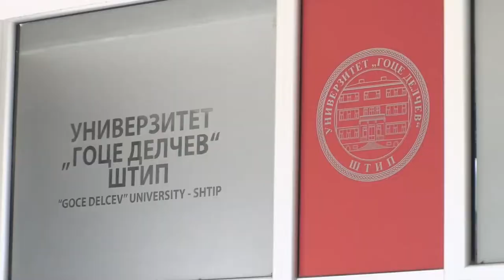Започна пријавувањето на новите студенти на УГД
Денес започнаа уписите на факултети. Универзитетот „Гоце Делчев“ во Штип денес прима документи од оние кои се пријавлие преку интернет на нивната онлајн платформа. Пунктови ќе има отворено во наредните три дена, но и потоа Универзитетот ќе ги прима документите на пријавените студенти.
Од студентите кои ги затекнавме таму најголем дел се запишуваат на медицина и тие најмногу сакаат да студираат со физичко присуство. Онлајн настава имале и во средно образование и не се задоволни од нивото на знаења кое го стекнале.
Министерката Царовска денес изјави дека учениците во училиштата низ државата ќе започнат со физичко присуство, но ќе се следи епидемиолошката слика и тоа може да се менува.
„Планот за наставата во училиштата е донесен во јуни и по него постапуваме. Како ќе се менува епидемиолошката слика, така Комисијата за заразни болести ќе го информира МОН дека се појавува ризик. Минатата година 40 отсто од учениците беа на настава со физичко присуство во училница и немаше ниту еден случај на интерна трансмисија на ковид-19. Тоа покажува дека со почитување на дадените протоколи може да се спречи интерна трансмисија. Имаше безбеден и континуиран образовен процес и немавме затворање на цели училишта. За разлика од земји во регионот каде што постојано имаше промена на моделите и постојано затворање на училиштата. Сметам дека добро ги водиме процесите“, изјави Царовска.
Универзитетите, како автономни институции, сами донесуваат одлуки како ќе се одвива наставата. Според одлуката на Универзитетот во Штип наставата ќе оди комбинирано, а дел од факултетите кои ќе проценат дека можат да организираат физичка настава без проблеми ќе го сторат тоа.